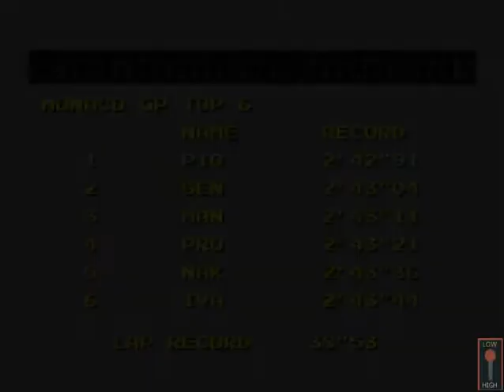- Final Lap 2 - Namco 1990 [STAGE JAPAN] [MARP HIGHSCORES]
- TRAMA -
"Compite en contra de los ganadores a bordo de una unidad F1 la victoria solo aguarda a los mas audaces..!"

Player: TK2012
Record Time: 2`40¨56
Versión Mame: Wolfmame 156
Versión del Juego: Final Lap 2 (Japan) (Namco 1990)
Gameplay details: Finished, Stage Japan, 3 Mins.
Gameplay Rating:

- INFORMACIÓN TÉCNICA -
Derivative Namco System 2 hardware:
Main CPU : (2x) Motorola 68000 (@ 12.288 Mhz), M6809 (@ 3.072 Mhz), HD63705 (@ 2.048 Mhz)
Sound Chips : C140 (@ 21.39 Khz), YM2151 (@ 3.57958 Mhz)

- DESCRIPCION -
'Final Lap 2' es la segunda entrega de Namco de la saga 'Final Lap'.

Las cabinas tenían soporte para dos jugadores y venían equipadas con asiento, volante, palanca de velocidad y pedales.

Las unidades podían unirse en red mediante un 'cable link' con soporte hasta cuatro unidades para una competición entre ocho jugadores.

El jugador podía correr en cuatro circuitos diferentes como Mónaco, Italia, USA y el circuito Suzuka de Japón.

Los circuitos de Mónaco y Japón ponían a prueba la destreza para tomar las curvas mientras que los de Italia y USA eran pruebas de velocidad.

Publicado en Agosto de 1990.

- SERIES -
Pole Position (1982)
Pole Position II (1983)
Final Lap (1987)
Final Lap UR (1988)
Final Lap Twin (1989, NEC PC-Engine)
Final Lap R (1993)
Final Lap 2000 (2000, Bandai WonderSwan)
Final Lap Special (2001, Bandai WonderSwan Color)